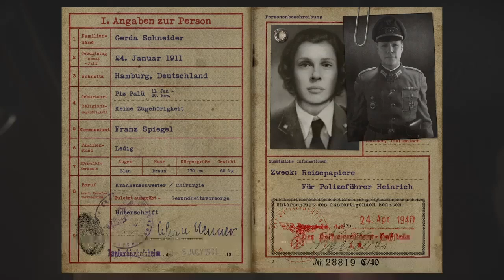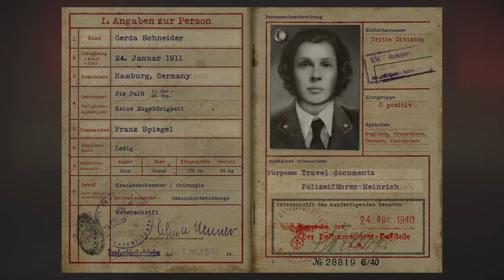Call of Duty WW2 "Campaign On Veteran" (Mission 5 Liberation.) No Commentary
sorry for the weird gameplay Jumps that's my editing due to deaths lol